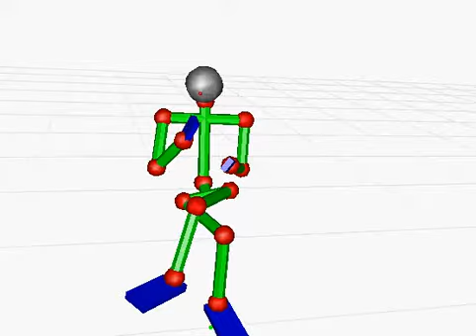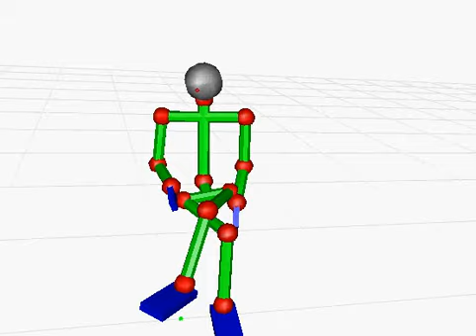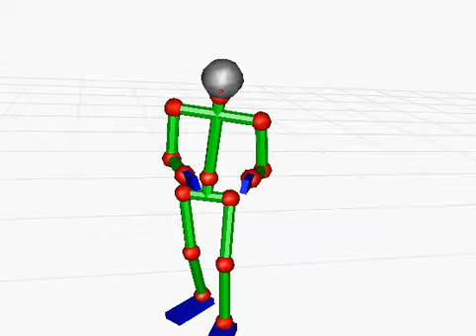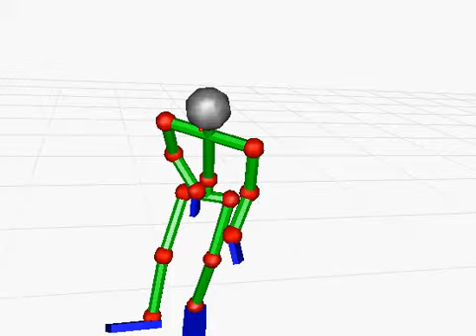20130709-cap018 【デスクワーク】